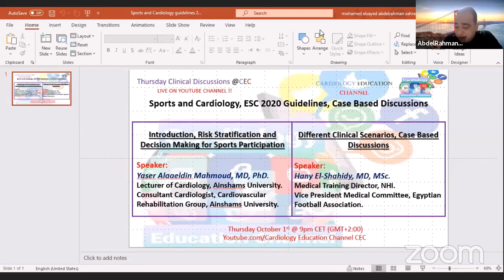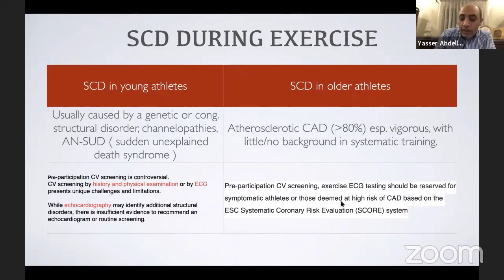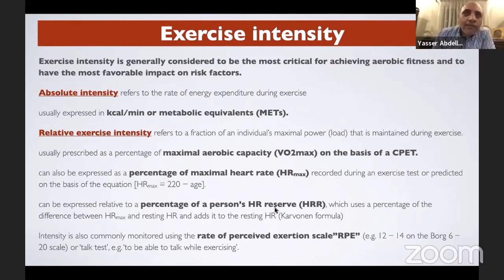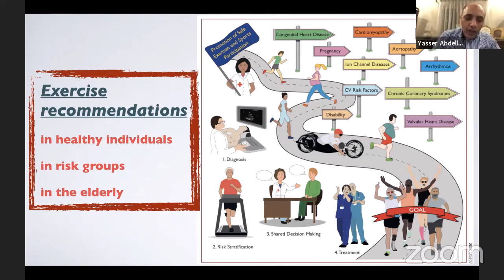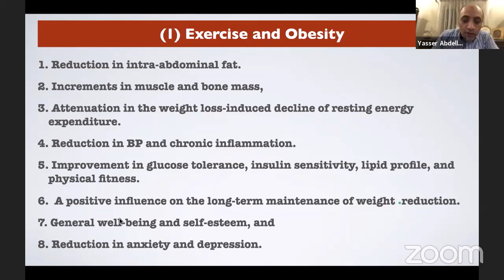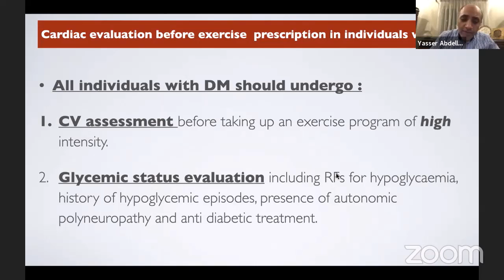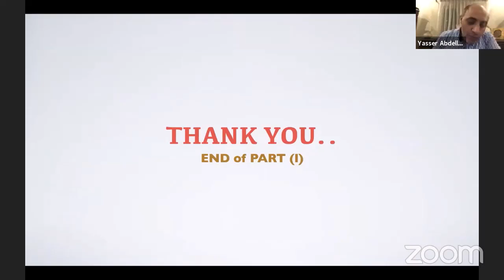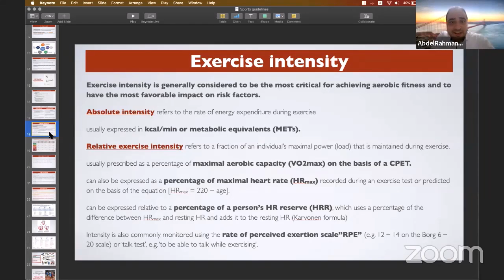ESC 2020 Guidelines @CEC, Sports Cardiology, Part I